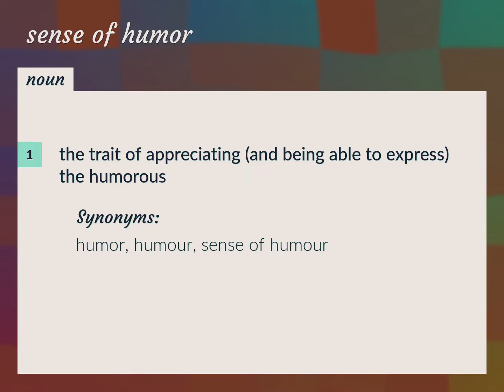Sense of humor | meaning of Sense of humor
What is SENSE OF HUMOR meaning?

Susan Miller (2022, August 15.) Sense of humor meaning